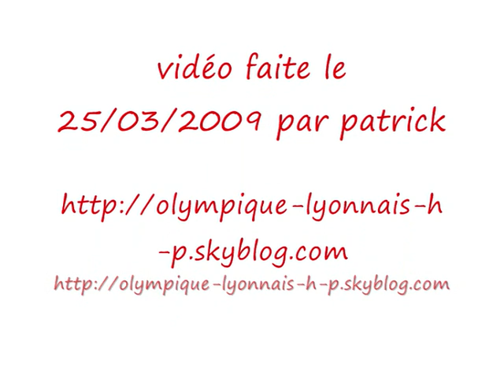gerland entrainement de l ol le 25 03 2009 l apres midi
entrainement de l ol le 25/03/2009 l apres midi